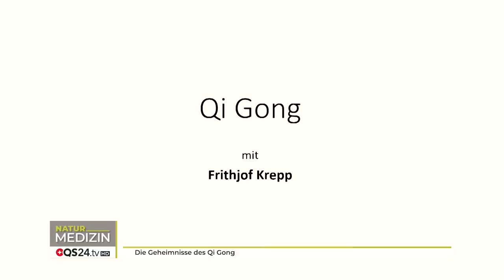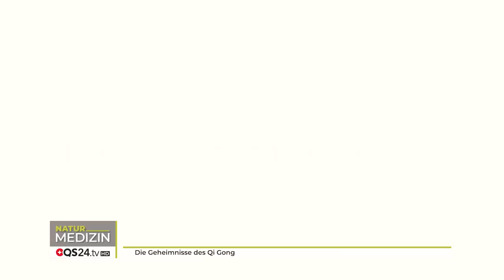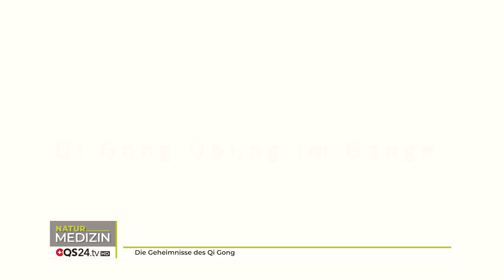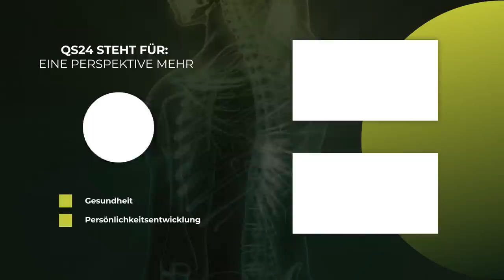Die Geheimnisse des Qi Gong | NaturMEDIZIN | QS24 Gesundheitsfernsehen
Qi Gong war in China Geheimwissen über viele Jahrhunderte.
Es war bekannt, dass es für die Menschen heilsam war, es zu praktizieren, und es gab viele Berichte über wundersame Heilungen. Deshalb machten sich Menschen auf und gingen weite Wege, um einen Meister zu finden, der sie in die Geheimnisse von Qi Gong einweihen konnte.
In dieser Sendung blicken wir mit Frithjof Krepp in diese Geheimnisse. Er beschreibt, wie er in seiner eigenen Geschichte, u.a. wegen Burnout, zu Qi Gong gekommen ist und zeigt uns 2 einführende Übungen.

Frithjof Krepp ist gelernter Diplom Pädagoge und war als Lehrer für Mathematik und Musik tätig. Er ist Autor von über 10 Musiklehrbüchern u.a. für Gitarre und Keyboard und arbeitete mehrere Jahre als Musikproduzent u.a. im Kinderbereich auch für Walt Disney.

Seine Berufung fand er um die Jahrtausendwende nach einer persönlichen Erfahrung der Heilkraft von Qi Gong in der Tätigkeit als Qi Gong Lehrer und seit 2004 als Lehrer der Meridian-Klopftechniken.
Er arbeitet mit Gruppen aber auch in Einzelsitzungen.

Zusammen mit seiner Frau Eva Gerigk veranstaltet er seit 2008 die jährlichen „Lebensfreude Wochen“ auf Kreta.
Er ist Autor des Buches „Free Flow Qi Gong und Meridian-Klopftechniken“ – Schirner Verlag, das nach VÖ 4/21 jetzt in der 2. Auflage erhältlich ist.

▬ Zu Gast ▬▬▬▬▬▬▬▬▬▬▬▬▬▬▬▬▬
Frithjof Krepp, Qi Gong Lehrer und Buchautor
Moderation: Rolf Glogg
Sendungsnummer: NWis_220628_S1-krepp-31

Frithjof Krepp
Kaiser-Friedrich-Promenade 112
DE - 61352 Bad Homburg vor der Höhe